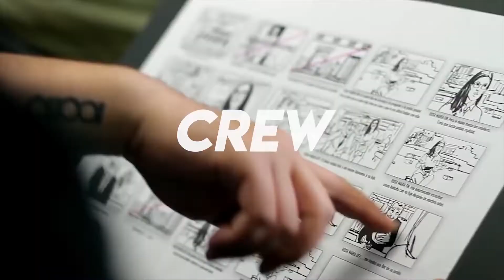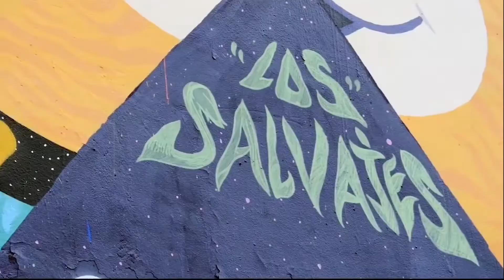MOST BEAUTIFUL DESTINATIONS IN PERU, 2024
The most beautiful destinations in Peru, 2023, meet the unexpected. For many, the shining star of Peru is Machu Picchu—that iconic green peak, towering over ancient ruins, is hard to forget. But look a little further—like, 30-minutes-in-any direction further—and you'll find natural beauty, biodiversity, colonial architecture, and pristine archaeological sites throughout the country that are just as remarkable as the iconic Incan ruins. In fact, the only thing these destinations are lacking is press. Here are the most beautiful destinations in Peru, from the otherworldly Amazon rainforest to the red sand beaches of Paracas, that will make you want to pack your bags and canvass the whole of Peru.

Peru is a country of history, culture, beauty, and adventure, with a full spectrum of possibilities for travelers. The ancient Inca City of Machu Picchu is one of the highlights of any trip to South America, but there is much more to discover throughout Peru. You can take a boat trip on the highest navigable lake in the world, look out over one of the deepest canyons in the world, try your luck sandboarding in the dunes, hike in the Andes, or fish for piranha in the Amazon. Other things to do in Peru include exploring the mysteries of the Nazca lines, walking through ancient ruins in the Sacred Valley of the Incas, or experiencing modern Peru while wandering the streets of Lima. So, in Peru you will find de most beautiful destinations that exist in the whole world.

The diversity of the landscape, the people, and the experiences here make Peru one of the unique destinations on the continent. Find the best and beautiful places to visit with this Peru Travel Video